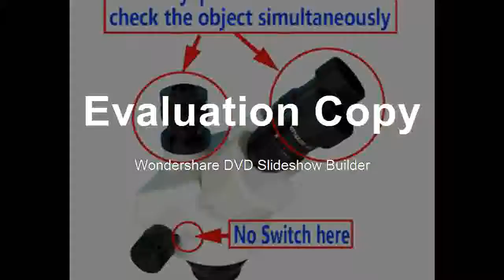Buying VGA HD Trinocular Soldering Microscope Stand Lens Digital Camera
Product On Aliexpress

Brand Name:efixMagnification Ratio:500X & UnderDrawtube:TrinocularMaterial:Aluminium AlloyTheory:Stereo MicroscopeModel Number:efix 13MP Trinocular Stereo MicorscopeFeatures:High DefinitionSuitable for:IPhone iPad Phone Logic Board Repair...